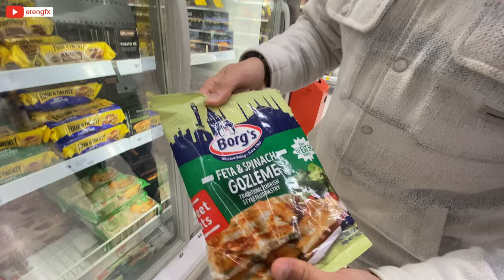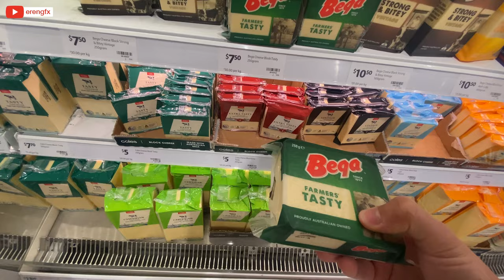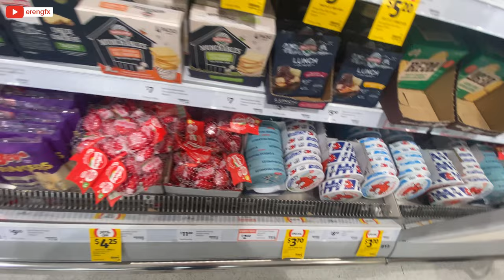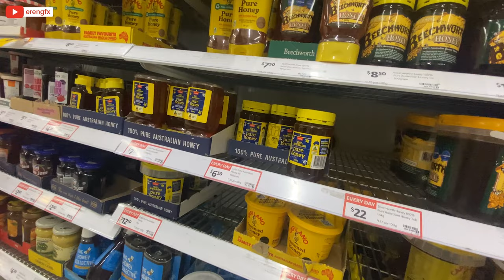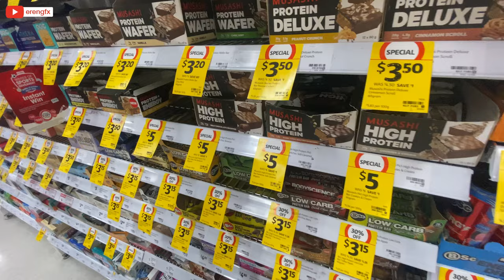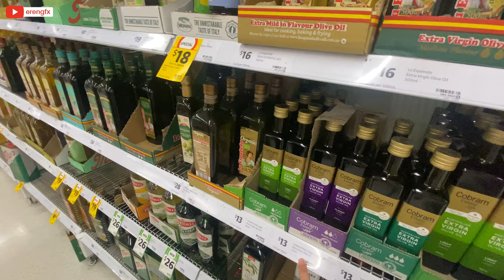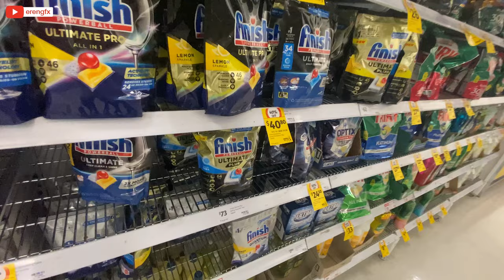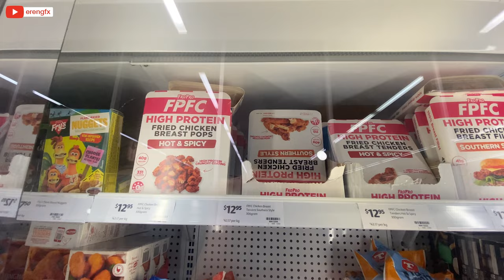Avustralya'da Market Fiyatları | 2024 Güncel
Selam arkadaşlar, faydalı olacak bir içerikle karşınızdayım.

2024'ün sonuna yaklaştığımız bu temmuz ayında sizler için market alışverişimi kayıt altına alarak Sydney'de Coles markette fiyatların nasıl bir bantta hareket ettiğini göstermeye gayret ettim ve aynı zamanda sizlere fiyatları gösterirken kendi evimin alışverişinin ne kadar tuttuğunu gösterdim. Böylelikle aslında 2 kişilik bir ailenin 1 haftalık market alışverişinin ne kadar tuttuğunu görmüş olabilirsiniz.❤️

Alışverişimizin içerisinde et, balık, tavuk, sebze, kuruyemiş gibi sağlıklı bir diyet türünde alışveriş gerçekleştirdik, böylelikle siz de kendi hesaplamanızı yapabilirsiniz. Videonun sonunda ise zaten tekrardan tam olarak neler aldığımızı hızlıca özet gösterip size ne kadar ödediğimizi de bildirmiş oldum.

Umarım sizler için faydalı bir içerik olmuştur, sorularınız var ise muhakkak yorum kısmında sorun. En kısa sürede cevaplayacağım.😊

Bir sonraki videoda görüşmek üzere, teşekkür ederim.

00:00 Intro
00:16 Avustralya'da Meyve ve Sebze Fiyatları
01:41 Avustralya'da Kuruyemiş Fiyatları
02:23 Avustralya'da Peynir Çeşitleri ve Fiyatları
03:32 Avustralya'da Et, Balık ve Tavuk Eti Fiyatları
05:47 Avustralya'da Genel Mutfak Harcamaları
12:20 Avustralya'da Deterjan & Temizlik Fiyatları
13:14 Avustralya'da Dondurulmuş Gıda Fiyatları
15:15 Alışverişin Bitimi ve Ödeme
15:54 Toplam Yaptığımız Alışveriş ve Ödediğimiz Fiyat
20:16 Outro